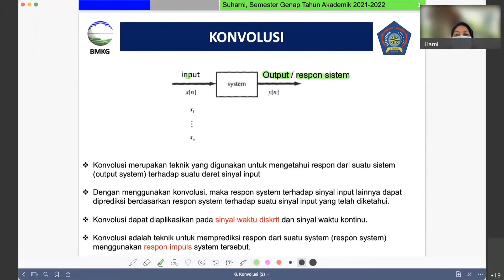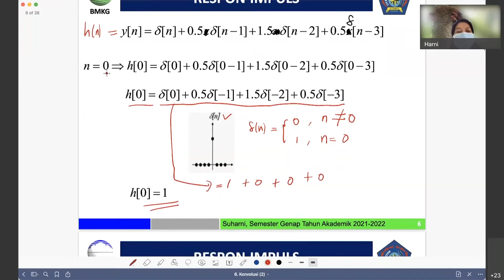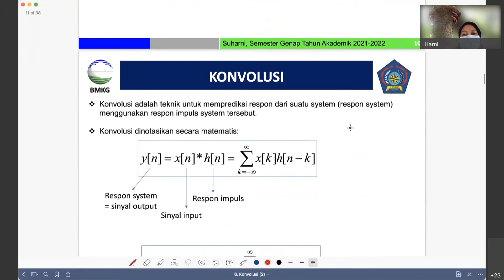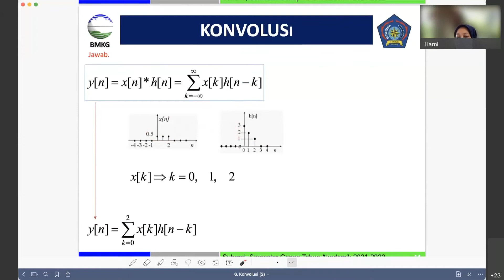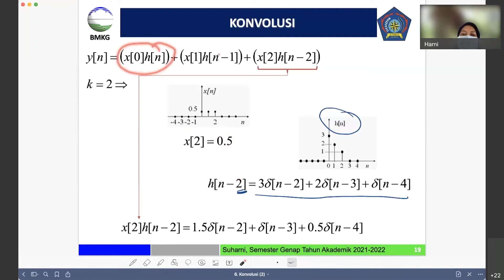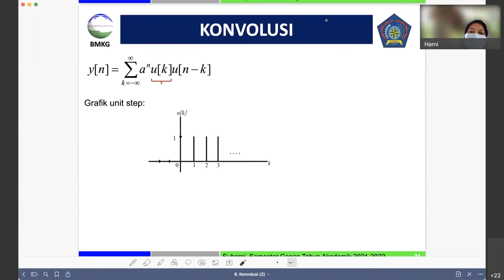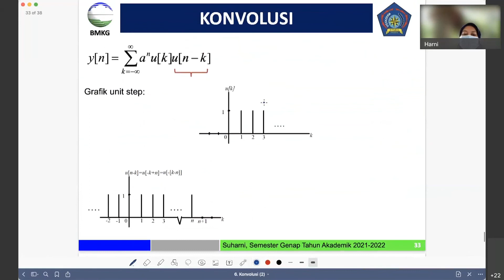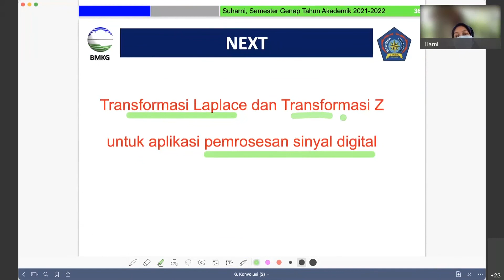6. Konvolusi Sinyal Diskrit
Konvolusi Sinyal Diskrit